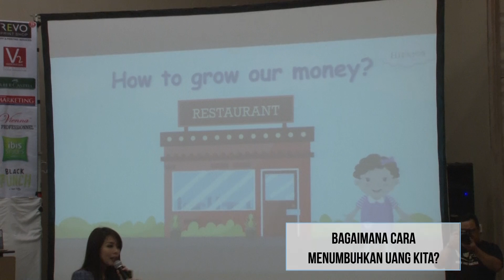Apa Itu Saham ?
Bagaimana cara menanam uang agar bisa bertumbuh? Artinya jika kita menanam uang 1 juta bisa jadi 2 juta atau bahkan 3 juta. Lalu uang 10 juta bisa jadi 20 juta atau bahkan lebih.
Lalu dimana uang Anda bisa bertumbuh cukup pesat? Tentunya di pasar saham. Apa itu saham? Yuk simak sampai habis